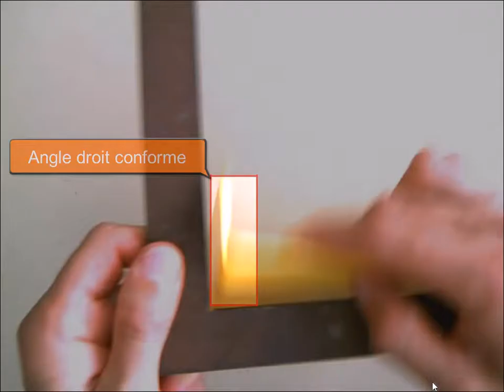équerre : vérifier un angle droit